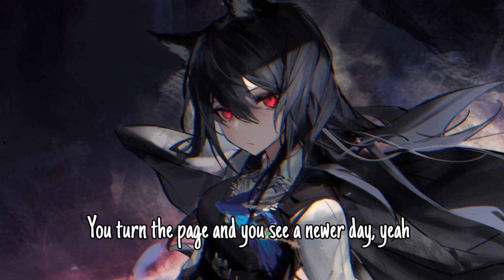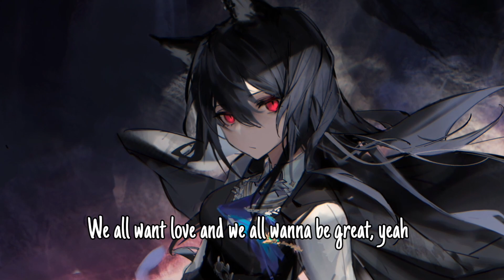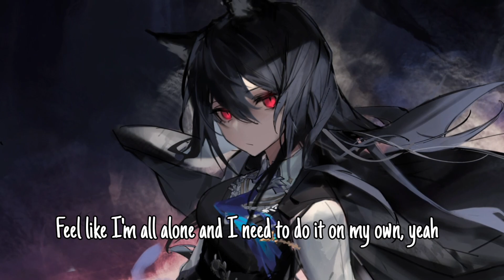Nightcore – NEFFEX - Deep Thoughts (Lyrics)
✘ INFORMATION VIDEO ✘
Artist - NEFFEX
Name - Deep Thoughts
Anime - Arknights
Character - Texas
Artworker - gkd111

✘ ADDITIONAL DETAILS ✘
Video - KineMaster
Audio - Audacity

✘ LYRICS ✘
Wake up, early mornings, late nights
Hopping on a different flight, what's the meaning of life, ey?
Wake up, same-ish, different day
Make a wish, call it pray, am I sick, am I okay, ey?
Stay up, late nights, still in pain
And my mind, it decays, as I try to make a change
See the sun, see it set, feel some pain, feel regret
All the same, what is next, I'm to blame for my head, uh

Life, it changes in many different ways, yeah
You turn the page and you see a newer day, yeah
Be the same or you go and make a name, yeah
Listen to hate or help someone's who's in pain, yeah
We all want love and we all wanna be great, yeah
It's not enough, so we keep running the race, yeah
This life is tough, if you let it be that way, yeah
Sit back and love your own journey everyday, yeah

I got a lot of deep thoughts in my bed
Got me feeling like a weak spot in my head
And I ask myself to please stop, take a breath
Need to get all of these deep thoughts out my head, yeah
I just wanna be known, I just wanna be home
Feel like I'm all alone and I need to do it on my own
Feel like I'm all alone and I need to do it on my own, yeah

I live for music, yeah, I love to do it, yeah
It's therapeutic and I need it to get through it, yeah
I keep on moving, yeah, I keep on doing, yeah
I keep improving, so people can feel it to and
Go on and fix their lives, one decision at a time
One vision, one mind, we're winning this grind
Okay, okay, let's make each other proud
Turn the future into now
Turn this world upside down, uh, yeah

I don't wanna feel the pain no more
I just wanna make a change, restore
Humanity, the sanity is leaving for the vanity
I plan to be close with my family
Substantially avoiding all calamity, financially
Stable, it's a fantasy, it's blasphemy
I holler out loud 'cause I'm crying out in agony, uh
I just wanna help people, yeah, 'cause we all just equal, uh
And we all just fearful, uh, of those who deceitful, yeah
But if we all just work hard, yeah, and we let down our guards, yeah
We can open up our hearts and figure out how the healing starts, uh